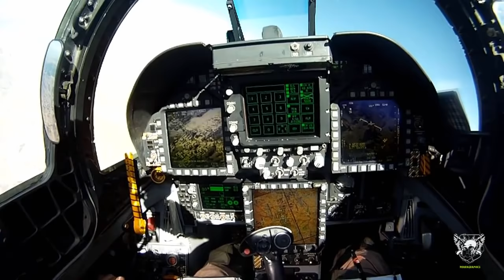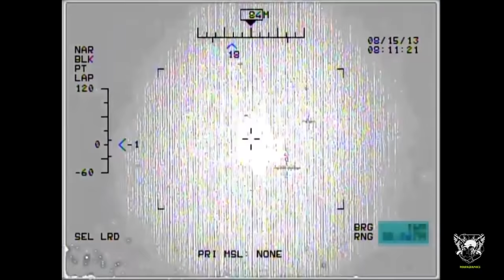US Fighter Pilots || "There are only two types of aircraft -- fighters and targets."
Some USAF, Navy and Marines Pilots showing their skills!

"Fighter pilots have ice in their veins. They don’t have emotions. They think, anticipate. They know that fear and other concerns cloud your mind from what’s going on and what you should be involved in.” » Buzz Aldrin

US Fighter Pilots

Song: Hans Zimmer - Time (Dubstep Remix by Instrumental Core)

HAVE A CHANNEL?